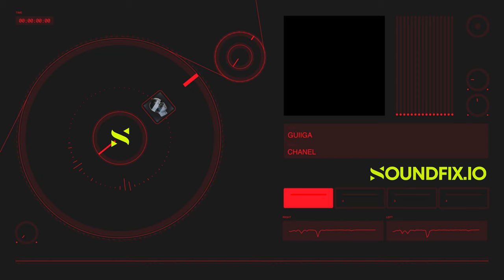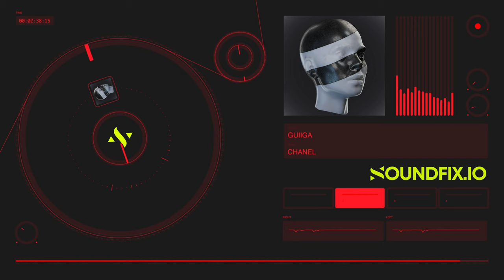FREE Hip Hop Type Beat Instrumental 2023 “Chanel”